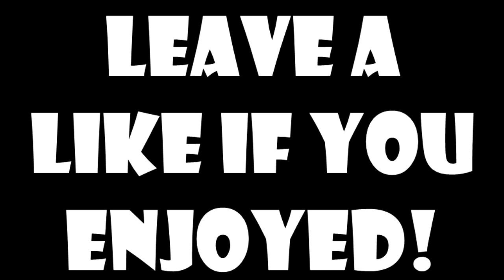"Lucky Blocks" Jack Pack Modded Survival Ep. 7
This is the start of an EPIC new series. Minecraft Modded Survival! Make sure to POUND that like button if you want to see more Jack Pack Modded Survival!
How many likes can we get before Episode 8!?
Minecraft Username► Jackbeck13
Title►
"Battle Tower" Jack Pack Modded Survival Ep. 6
Mods List ►
- Arrow Cam
- Backpack
- Battle Towers
- Biomes O' Plenty
- Buildcraft
- Craftable Animals
- Creeper Species
- Damage Indicators
- Doomlike Dungeons
- Dragon Mounts
- Dr. Zharks Mo' Creatures
- Dynamic Lights
- Elemental Creepers
- Extended Workbench
- Familiars
- Flower Tea
- Forge
- Hardcore Ender Expansion
- Massive Instant Structures
- Lucky Block
- Lycanites Mobs
- Magic Clover
- Not Enough Items
- Optifine
- Pet Bat
- Shiny Food
- Survival Wings
- Realistic Pain
- Tomahawk
- Tree Capitator
- Voxel Map